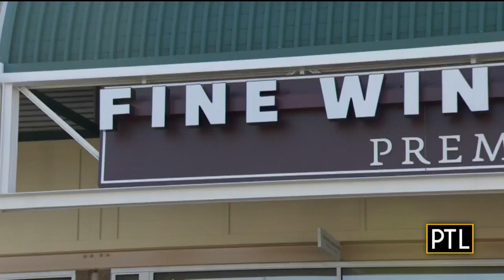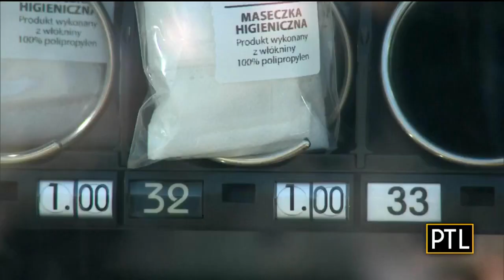Pittsburgh Today Live Chat: April 27, 2020